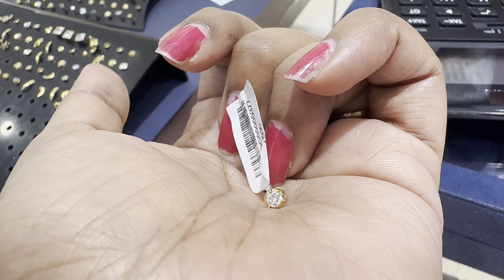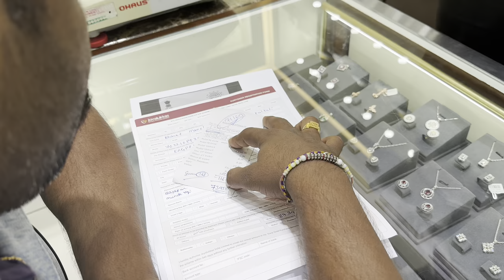ಅತ್ತೆ ಎಷ್ಟು 💵 ಲಕ್ಷದ GOLD SHOPPING ಮಾಡಿದ್ರು?! || Happy New year 2023|| SnehaLoka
Hello SnehaLoka Fam!
In today's video you are going to watch my gold shopping with my mother in-law hope you all will enjoy this vlog. happy new year to all!!! Love you...

SnehaLoka Kannada vlogs USA